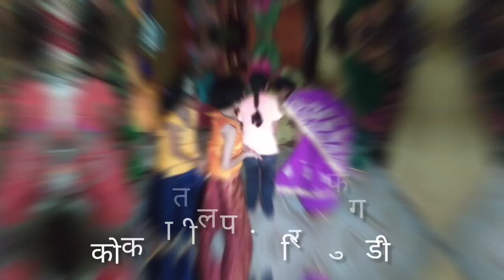कोकणातील पारंपारिक फुगडीkokanatil fugadi#kudal#Ganpati utsav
कोकणातील पारंपारिक फुगडी
गणपती बाप्पा मोरया मंगलमूर्ती मोरया 🌺🌺🌺🌺
Kokan Sanskriti#Konkanranmanus#Suvarna Konkan#sindhudurg#maharashtra_desha#streetsofmaharashtra#maharashtratourism#kokanacha_nisarga#konkan_igkokanchi_shan#_kokan#kokan_maza_gav#swargahun_sundar_aamch_kokan
Marathi boli
अधिक विडिओ पाहण्यासाठी खालील लिंकवर क्लिक करा